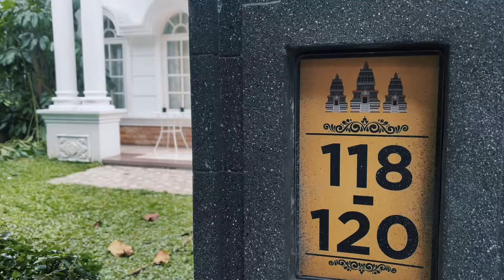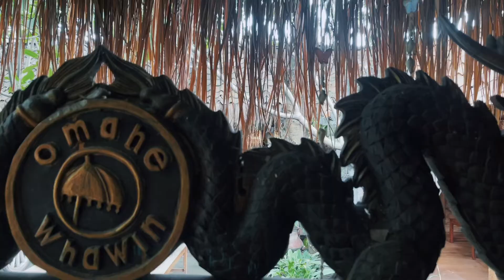Nadila Wantari || Solo Central Java - Short Story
Nadila Wantari Journey To Solo Central Java ID

Sincerely
Nadila & Team

Nadila & Team